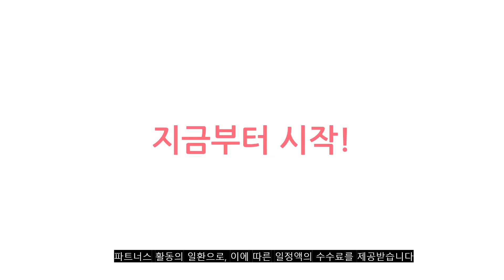2023년 이거 강력추천! 미니화장대 가격,후기,평점 비교 추천순위 top10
❤️❤️❤️2023년 이거 강력추천! 미니화장대 가격,후기,평점 비교❤️❤️❤️
1위. 데코퍼니쳐 NEW 데이지 좌식 화장대, 화이트 화이트 [28,800원]

2위. 데코퍼니쳐 NEW 데이지 좌식 화장대, 우드 화이트 [28,800원]

3위. 데코라인 산타나 좌식화장대 800, 상세 설명 참조 [52,900원]

4위. 소피아 600 좌식화장대 hc1009, 오크화이트 [44,900원]

5위. 좌식 화장대 미니 작은 거울 원목 수납 다다미 서랍장, 60CM핑크벨트펌핑 [39,500원]

6위. apex 아미띠에 입식 화장대, 600 입식 화이트 [38,800원]

7위. AKRUA 좌식화장대 좌식 거울 수납 화장대 화장품 정리대 침실 원룸 서랍장 수납함 수납 서랍형 책상 좌식, 화이트 [66,800원]

8위. 데코퍼니쳐 NEW 릴리 좌식 화장대, 우드 화이트 [28,800원]

9위. 좌식 화장대 거울 화장대 미니 화장대 (거울 포함+방석) S880-A11, 흰색 [131,000원]

10위. AKRUA 좌식화장대 좌식 거울 수납 화장대 화장품 정리대 침실 원룸 서랍장 수납함 수납 서랍형 책상 좌식, 원목색 [66,800원]